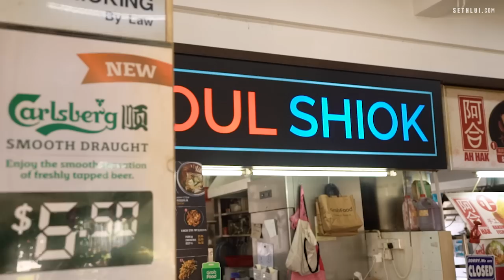8 Cheesy Foods For Cheese Lovers in Singapore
We've compiled the perfect bucket list for cheese lovers - 8 cheesy foods for those of you who can't get enough of cheese.